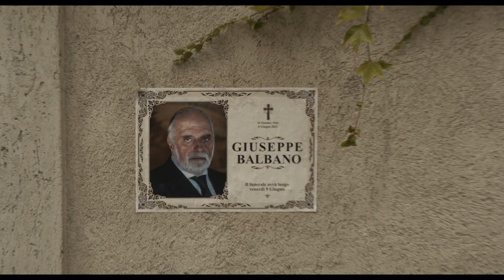Trailer Oficial "Mafia Mamma" - 20 julio en cines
Su hijo se va a marchar a la universidad, su matrimonio está en crisis y su vida profesional como ejecutiva de marketing de una farmacéutica está en un punto crítico. Kristin ansía una vida en la que su empatía y talento natural para resolver problemas se vean como virtudes y no como defectos. De repente recibe una llamada inesperada de una mujer que no conoce, Bianca (la estrella internacional MONICA BELLUCCI, Malena, Spectre), diciéndole que su abuelo italiano ha muerto.

Así que decide dejar California rumbo a Roma para asistir al funeral (y con un poco de suerte tener una aventura romántica a lo "Come, reza, ama"), pero descubre que el "negocio" familiar es una organización criminal y sus rivales ahora tienen a los Balbano en el punto de mira. Kristin tiene que hacerse con las riendas, siguiendo los deseos de su abuelo.

A pesar de sus reticencias iniciales, la complaciente madre de familia se da cuenta de que, cuando no está esquivando intentos de asesinato, ser un capo de la mafia tiene sus ventajas: personas que respetan lo que ella tiene que aportar, un vestuario fantástico, el ángel de la guardia que es Bianca y un descanso de esas interminables reuniones por Zoom. Es un gran paso para una mujer que estaba tan ocupada cuidando de su familia que nunca tuvo un momento para ver El padrino.

Según se va convirtiendo en la MAFIA MAMMA, Kristin ve cómo la familia Balbano, al igual que ella, puede dejar atrás sus viejas costumbres y disfrutar de un nuevo comienzo.